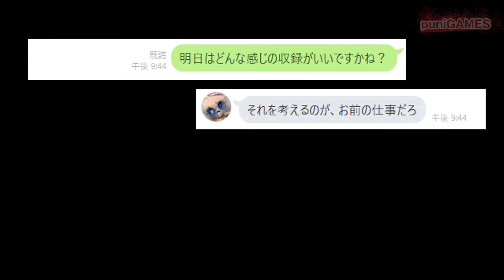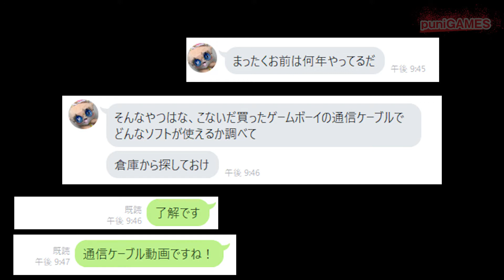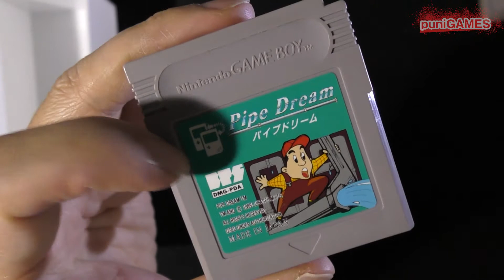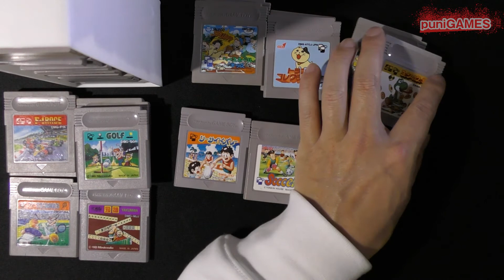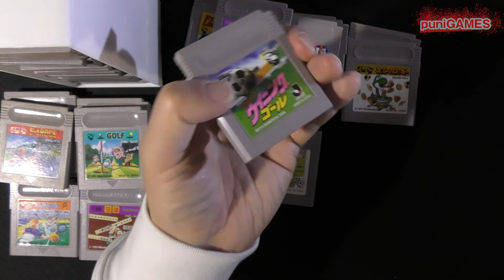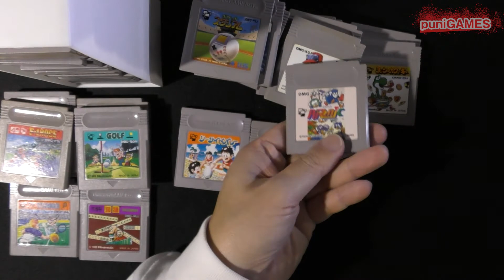【通信】家にある通信対応のゲームボーイソフトを出しておけと言われたのだ！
09時に公開動画は、ゲーム紹介
18時公開動画は、ゲームプレイ+福袋開封+購入紹介+メンテナンス・改造など